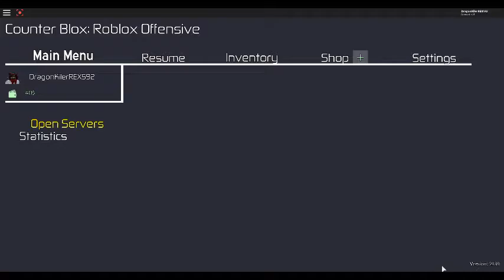AWP PORA NR3